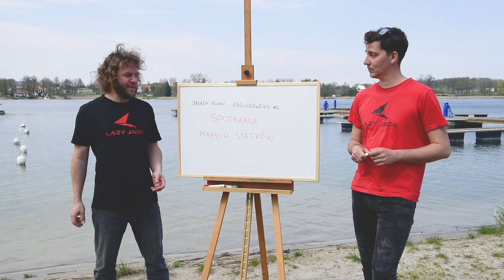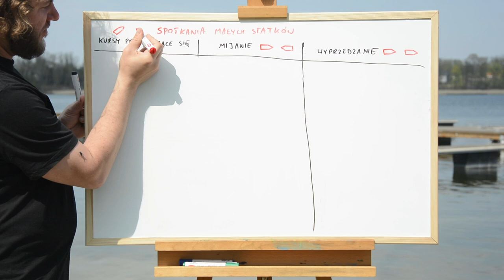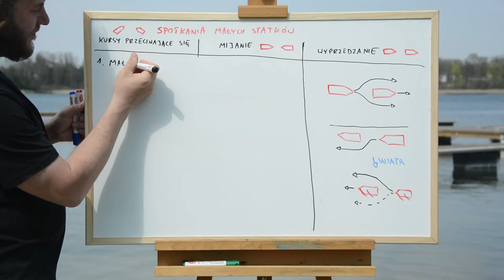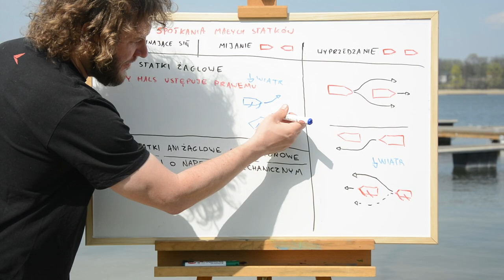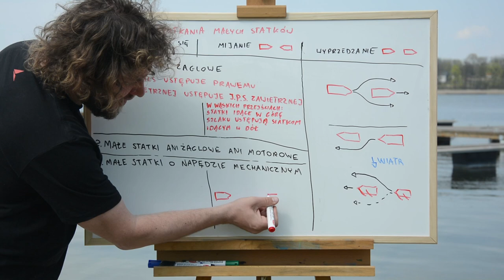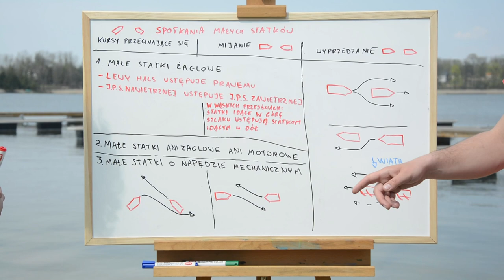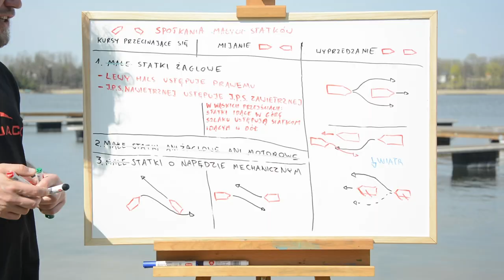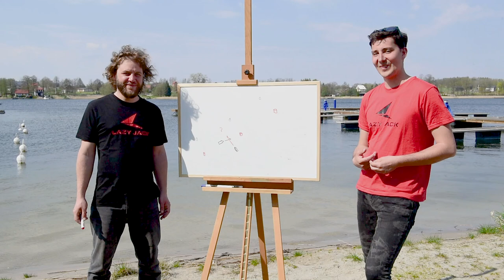Przepisy żeglugowe - zasady ruchu żeglugowego - spotkania małych statków S01E36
Drugi odcinek dotyczący zasad ruchu żeglugowego poświęcamy spotkaniom małych statków. Jak powinny się małe statki w sytuacjach: wyprzedzania, mijania i przecinania kursu? Kto komu powinien ustąpić? Czy statki płynące szlakiem żeglownym mają pierwszeństwo?

Zapraszamy :)

0:19 Czym są małe statki?
0:54 Spotkania małych statków z innymi statkami
1:02 Czym jest mijanie, wyprzedzanie i przecinanie kursu?
2:01 Zasady dotyczące wyprzedzania
4:26 Zasady dotyczące mijania i przecinania kursu
5:40 Spotkania małych statków na żaglach
7:33 Zasady dotyczące mijania statków w wąskich przejściach
9:30 Spotkania małych statków o napędzie mechanicznym
10:37 Jak się zachować gdy mamy pierwszeństwo?
11:24 Zasady ruchu żeglugowego na morzu (w skrócie)
12:22 Zasady ruchu na szlaku żeglugowym
14:42 Prowadząc statek należy robić wszystko co możliwe, łącznie z odstąpieniem od przestrzegania przepisów, aby uniknąć kolizji!

Lazy Jack, to szkoła żeglarstwa oferująca szkolenia na patent Żeglarza Jachtowego na Mazurach, żeglarskie kursy doskonalące dla tych którzy patent już mają, ale dalej chcą się rozwijać (też na Mazurach), oraz szkolenia na patent Jachtowego Sternika Morskiego na Bałtyku (start z Gdańska).